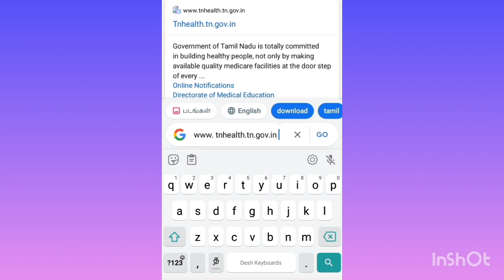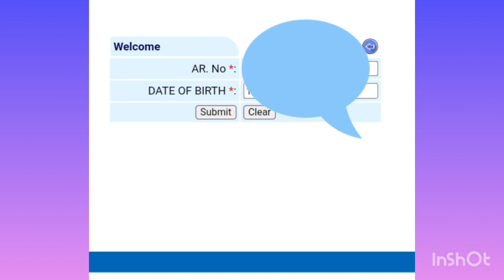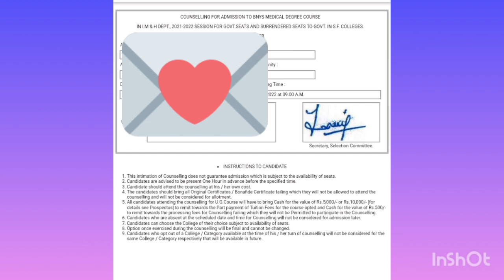bnys 2021-22 call letter released # how to download ur call letter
This video is about how to download call letter for bnys course